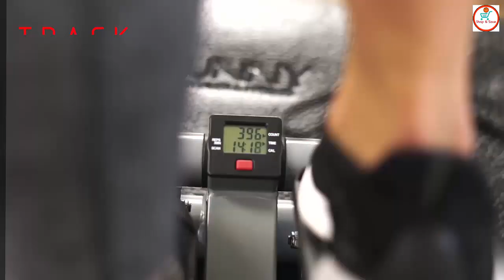Fitness Mini Stepper Stair Stepper Exercise Equipment with Resistance Bands at A-Z Shop & Save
TRACK YOUR FITNESS: LCD monitor measures the steps time total and calories, making your exercise more reasonable and effective.

REMOVABLE BANDS: Equipped with removable training bands this high-quality stepper tightens over 20 different core muscles and using low-impact aerobic exercise to help tone your chest back and shoulders.

HYDRAULIC DRIVE SYSTEM: Built with a hydraulic drive system this workout machine provides a smooth stepping motion. Arrives assembled (simply attach resistance bands).

HEIGHT ADJUSTMENT: Height adjustment knob adjusts the step motion height for either short bursts or long steps.

WIDE NON-SLIP PEDALS: Large textured foot plates ensure a solid, non-slip footing Height range will decrease with each counter-clockwise turn.

EASY STORAGE: It's easy to move your mini stepper from room to room with its compact frame and minimalistic design.

FULL BODY WORKOUT: Keep your core, glutes, arms, and shoulders engaged for a multifunctional workout. Engage key muscle groups through consistent form while stepping and using the resistance bands which come included.

INTENSITY ADJUSTMENT: Based on your preference, increase or decrease the intensity level for your step workout. Your workouts are customizable.

SUNNY STATE OF MIND: At Sunny Health & Fitness, our mission and core vision is to stand beside you throughout your entire fitness journey, making home workouts seamless, simple, and fit for everyone.